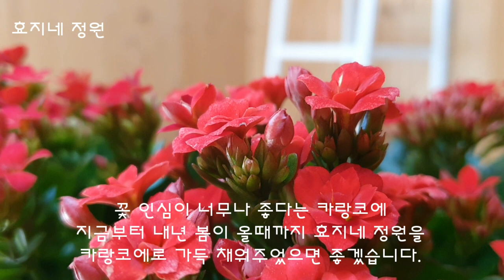카랑코에 세공주 분갈이 하기 꽃말 인기 인망 평판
노래1 Dulcinea
아티스트 Steve Adams